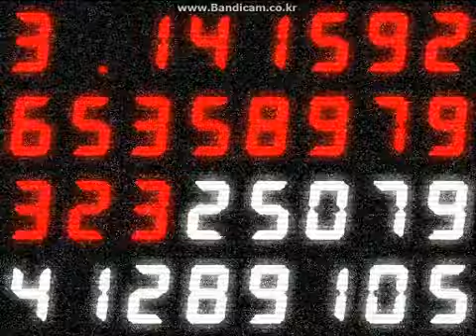Plugout4 - 3.14 MV